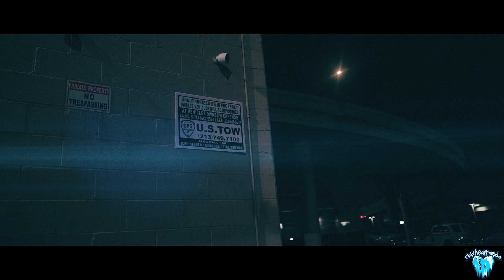Jabrel - Pretend (Exclusive By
Directed By :: @ColdHeartMedia